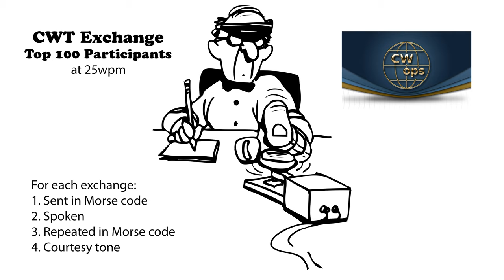CWT Exchange 25wpm